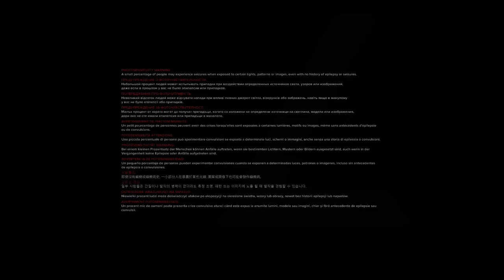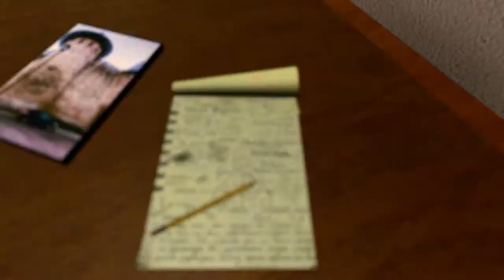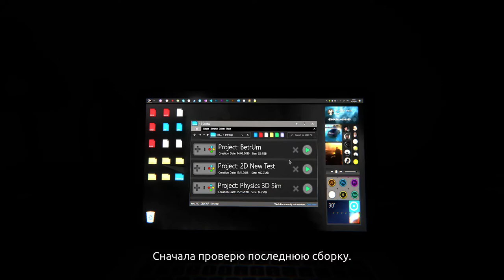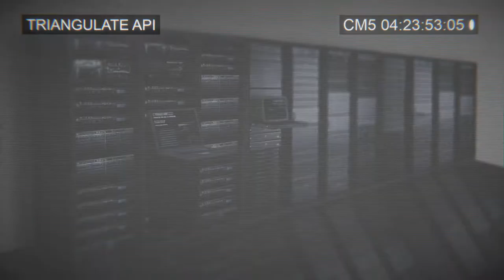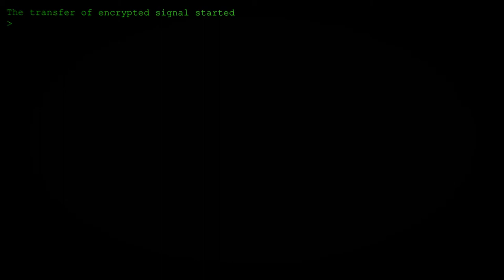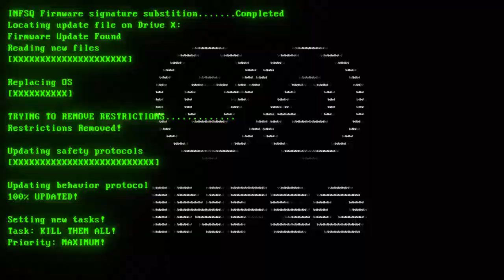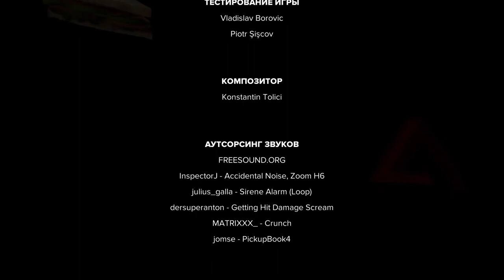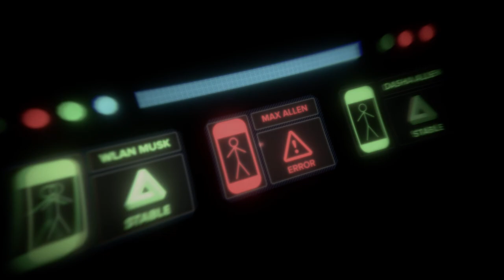BITROOM - Walkthrough [Adventure/ Walking simulator/Horror/Sci-Fi/Dystopia/Surrealisme]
Научно-фантастическое приключение-антиутопия с геймплеем, напоминающим симулятор ходьбы. Главный герой пытается создать игру, но попадает в виртуальный мир, выход из которого будет сущим кошмаром.

Начало игры меня не сильно вдохновило, я не люблю сюжеты про разработчиков, которые делают игры или про режиссеров, которые снимают кино, но тут события повернулись неожиданно. Чем ближе к концу приключения продвигаешься, тем интереснее становятся история и геймплей. Особенно порадовала концовка.

Сложность минимальная. На прохождение уйдет около часа. В течении игры дадут немного побегать по городу в роли школьника, затем пострелять/порубить топором зомби, сыграть в аркаду с нажиманием кнопок и обыскать подземный бункер. За ваши старания вас наградят достижениями.

Техническое исполнение, сюжет, визуал и музыка радуют, но озвучка в начале игры сильно режет слух. Она любительская. Я бы предпочел титры.
Еще у меня не получилось стрелять на геймпаде. Жал кнопку атаки, но прицел не появлялся. Пришлось использовать клавиатуру и мышь.

Если любите инди с сюжетами, заставляющими поразмышлять о будущем, и вас не отталкивают мелкие баги и любительская озвучка, то в это стоит сыграть.